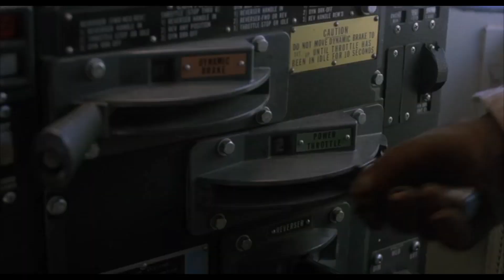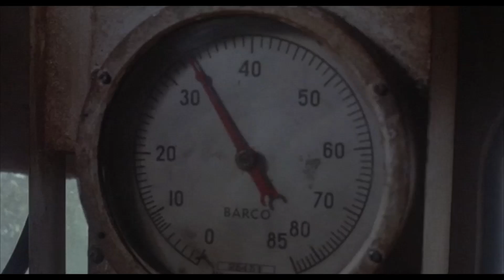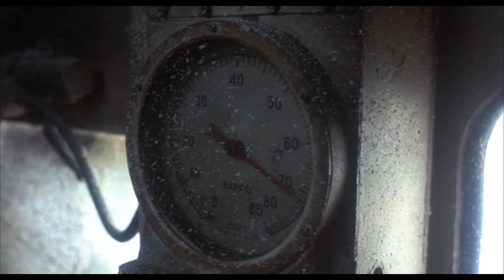Runaway Train (1985) | 3 Doors Down - When I'm Gone